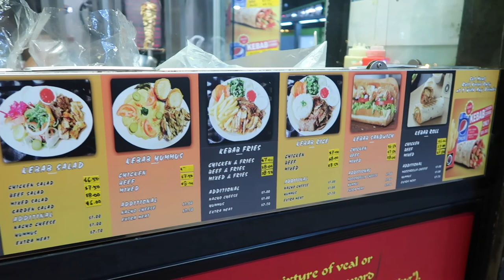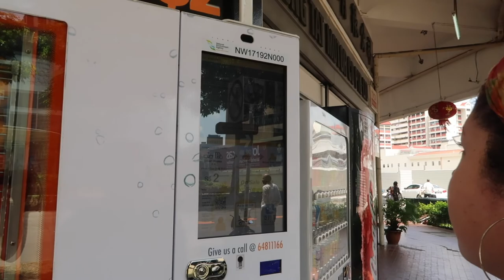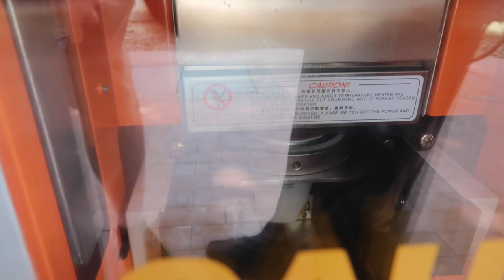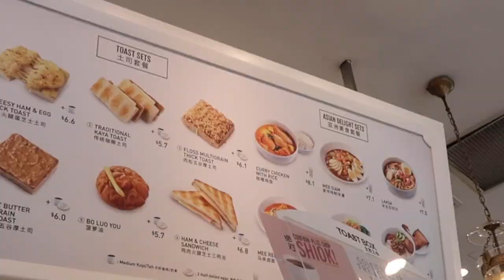First day in Singapore | Vlog #6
Our first day in Singapore, we used the MRT like we knew what we were doing, eventually we got the hang of it though after getting lost only once! We didn't do anything extremely exciting in this vlog, we ate a lot of food, and walked around the malls (there are so many!).
P.S. I have a phobia of mascots... just in case you couldn't tell.

Canon PowerShot G7 X Mark II
iPhone 8+
Nikon D7000